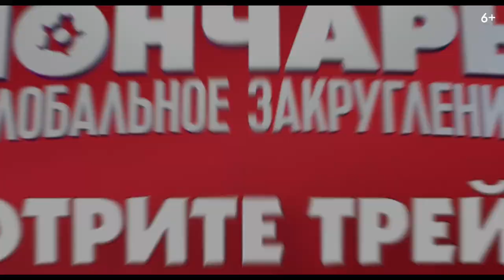Пончары. Глобальное закругление 2021 смотреть мультфильм онлайн трейлер Extinct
Пончары. Глобальное закругление (2020) русский трейлер мультфильма

Пончары – милые, уморительные создания. Круглые как пончики и пушистые как хомячки. Но когда двух из них вдруг затягивает петля времени, выясняется, что в будущем пончары – музейные экспонаты наряду с динозаврами. Нужно срочно изменить ход истории и для этого они прокатятся по всем эпохам. Им всё в новинку и всё нипочём: хоть пещерные люди, хоть квадрокоптеры… А значит, впереди округлительные приключения!
Трейлер Пончары. Глобальное закругление смотреть онлайн

 Дата выхода: 11 февраля 2021 г. (РФ)
Жанр: мультфильм
Страны: США, Канада, Китай
Ориг. название: Extinct